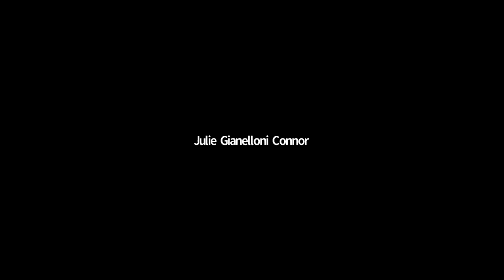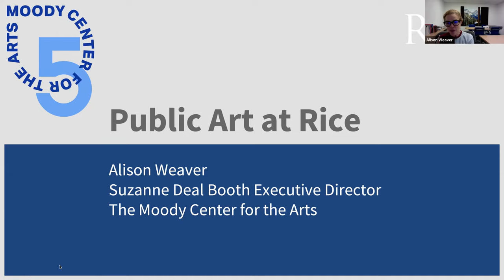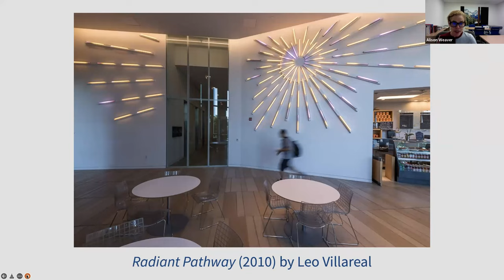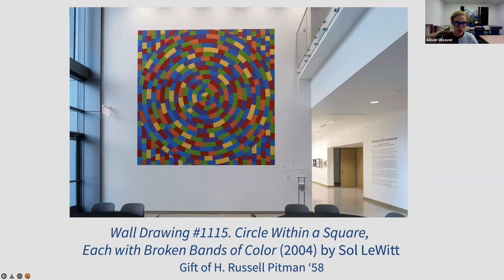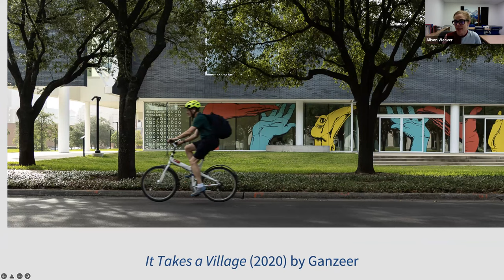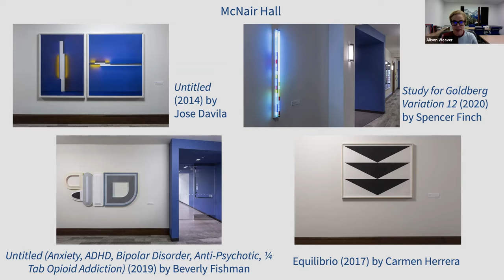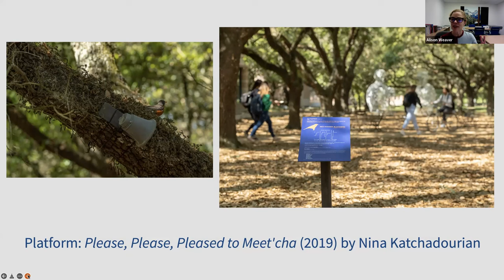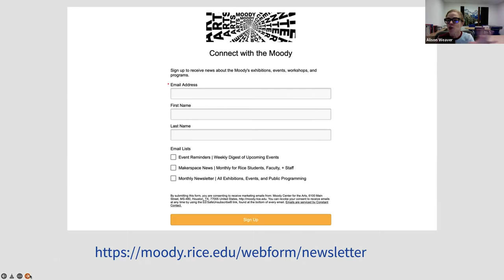SRUW Seminar: Alison Weaver on Public Art at Rice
Alison Weaver, the executive director of Rice University’s Moody Center for the Arts, joins the Society of Rice University Women seminar to discuss public art at Rice.